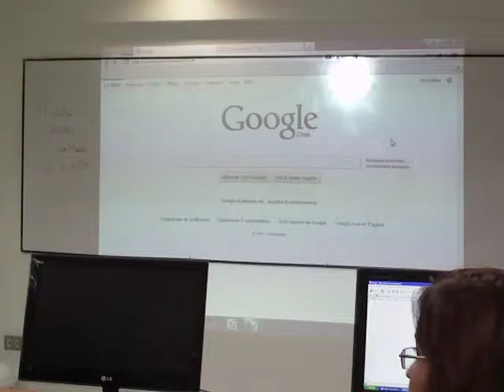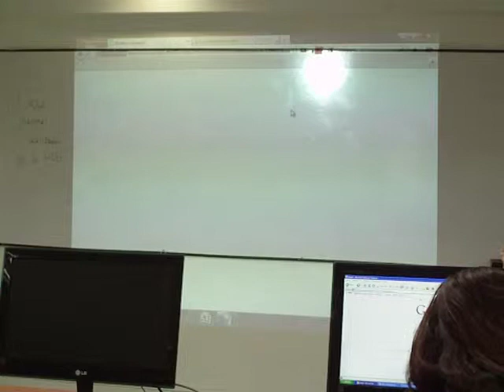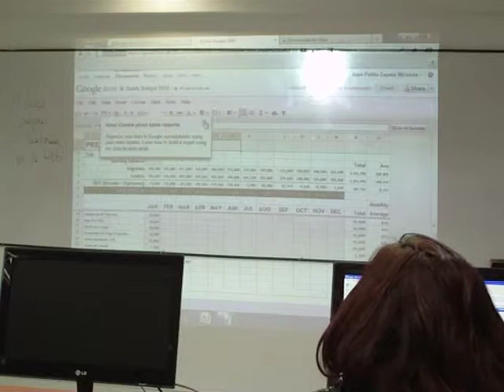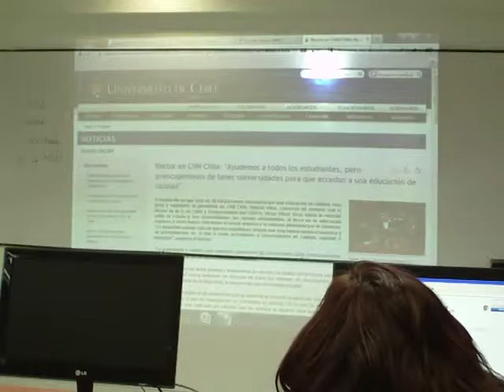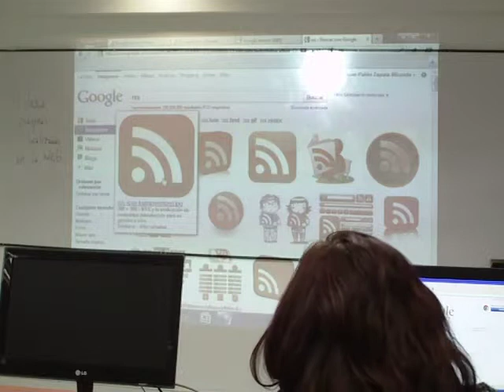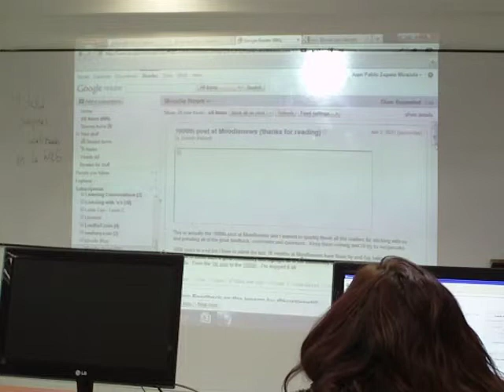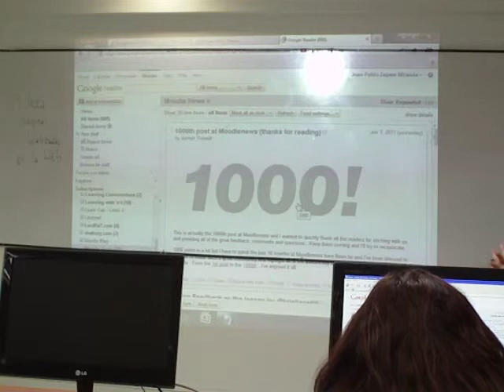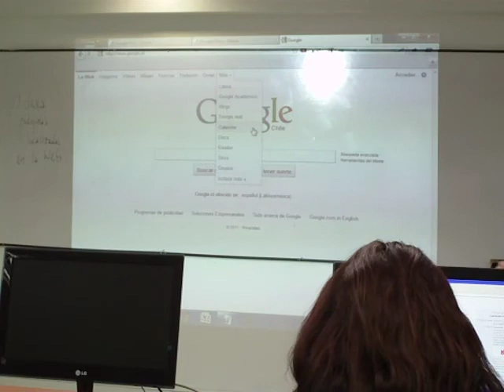Tecnología 04/06 Parte 10